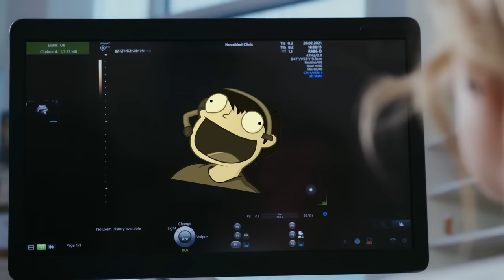Power Wash Simulator - Cleaning a Subway, Dirtying Our Careers!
Friends in Video:

Terroriser - @Terroriser
Nogla - @DaithiDeNogla